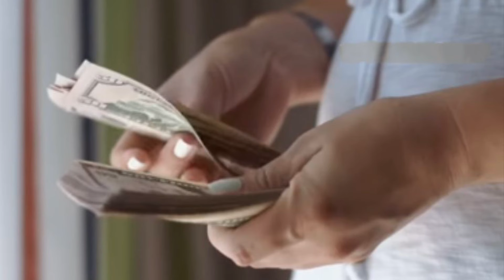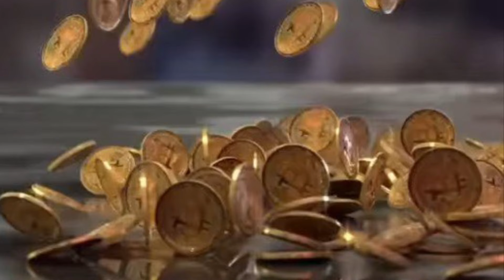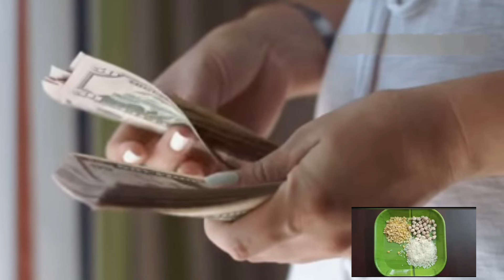பணமும் தங்கமும் பலமடங்கு சேரும்! 3 தானியங்களை இப்படி மறைத்து வையுங்கள் money /Aanmeega Thuli